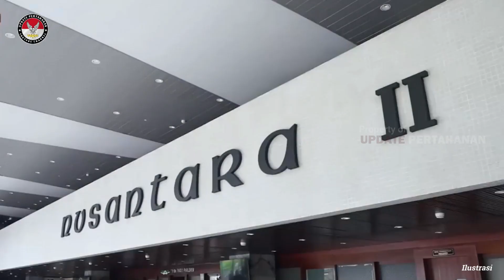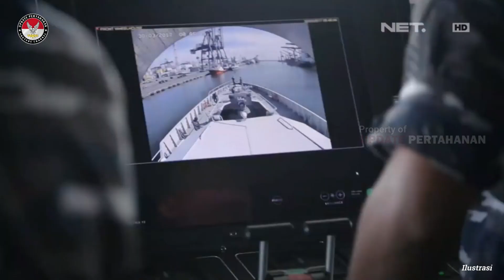TERKINI !! AMBISI MENGERIKAN INDONESIA PERKUAT PERTAHANAN MILITER HINGGA DISOROTI BEGINI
Update Pertahanan ini menyajikan berita terbaru hari ini / berita militer terkini secara gamblang tentang militer indonesia ataupun berita militer internasional yang populer di indonesia secara hangat, cepat dan akurat serta di kemas dalam video yang sangat menarik untuk kami persembahkan khusus untuk anda semuanya, dan video hanya ilustrasi sebagai gambaran bagi pemirsa semua.